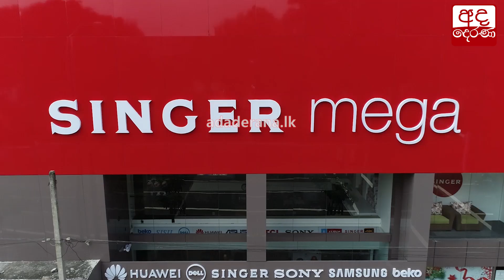ප්‍රදේශ කිහිපයකට වැසි...